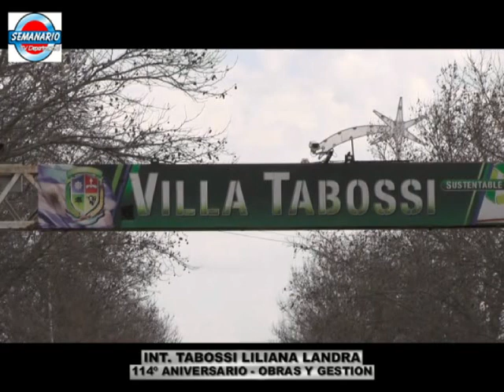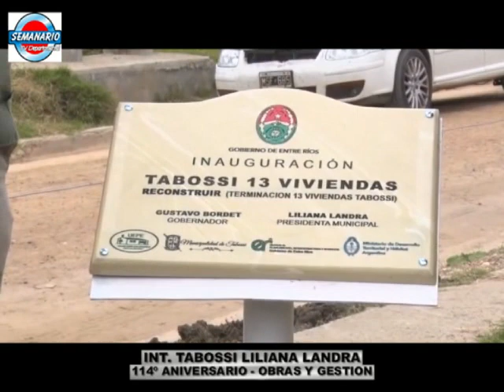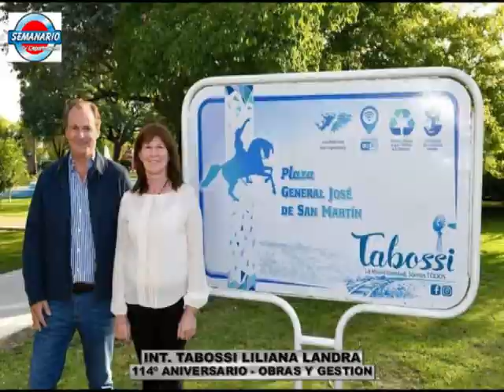TABOSSI: INT. LILIANA LANDRA - 104º ANIVERSARIO